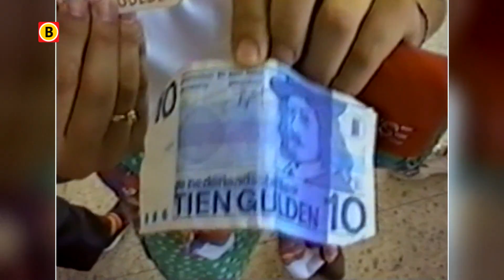Op een dag afl 4 29 september 2017